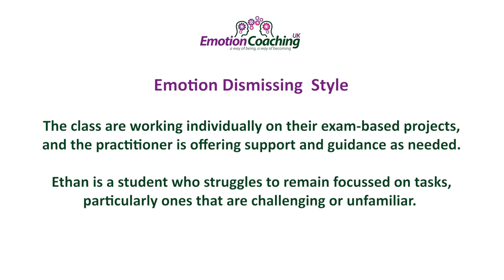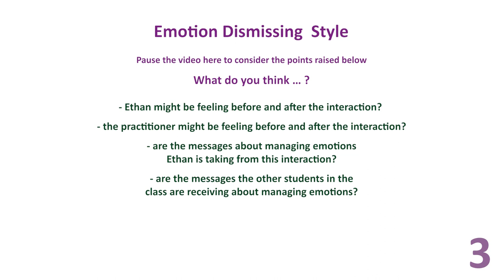2 Emotion Dismissing Style 'Ethan' Series Emotion Coaching Film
This video shows an example of a teacher displaying an emotion dismissing style with an adolescent pupil in the classroom.
This video is one of four in the 'Ethan' series.  Each video illustrates one of the naturally occurring styles of responding to emotions in others as defined by John Gottman PhD.
Each video ends with a guide to reflecting upon the communication style and how Ethan, the teacher and the other pupils felt as a result of the interaction.